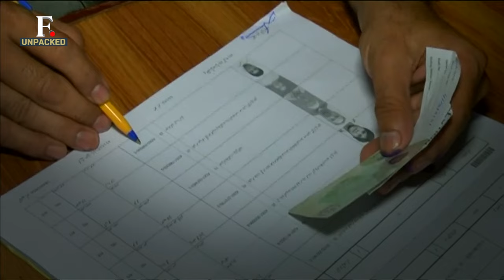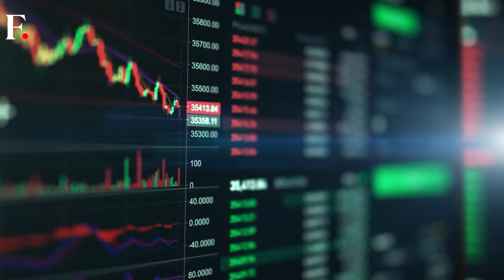All You Need to Know About Anwar Ul-haq Kakar, Pakistan's New Caretaker PM | Firstpost Unpacked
Pakistan has appointed Anwar Ul-Haq Kakar as its new caretaker Prime Minister. He will head the country’s interim government until the next national election that will be held within 90 days. The announcement comes just days after the country’s parliament was dissolved.

Pakistan’s constitution mandates a neutral caretaker government to oversee national elections. With Pakistan reeling under a political and economic crisis, all eyes will be on how Kakar tackles the volatile situation.

Find out here all you need to know about the new caretaker Prime Minister.

Pakistan | Prime Minister | Firstpost | World News | Latest News | Global News | International News | Trending News